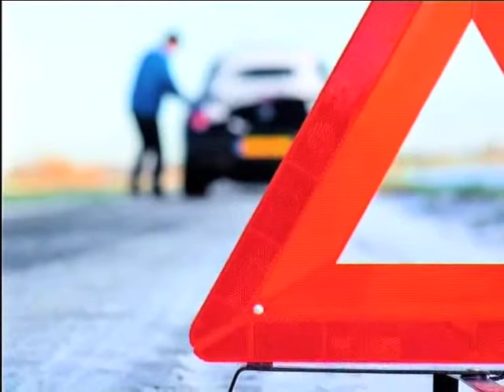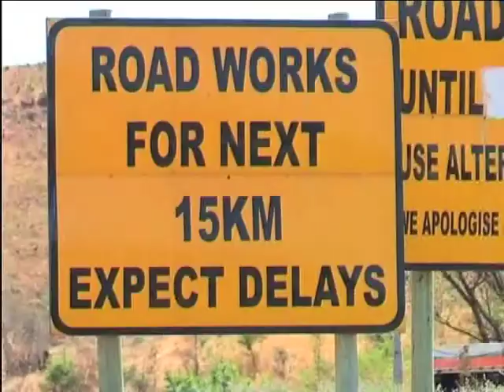Federal Mogul: Plannng Your Route - with Expresso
Federal Mogul puts safety first. Graeme meets up with Bertus from Federal Mogul to discuss the details of when it comes to planning your route